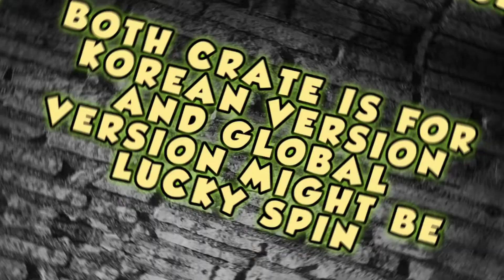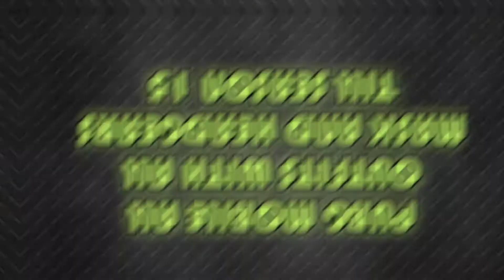EXCLUSIVE UPDATE PUBG MOBILE PHARAOHRISES UPGRADABLE OUTFITS, CRATES,UPCOMING OUTFITS,MASK,HEADGEARS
This leaks are coming soon on PUBG mobile.
New Skins will be available soon on PUBG.

I took this video from Priyank1789 for the leaks. Please check his channel below.